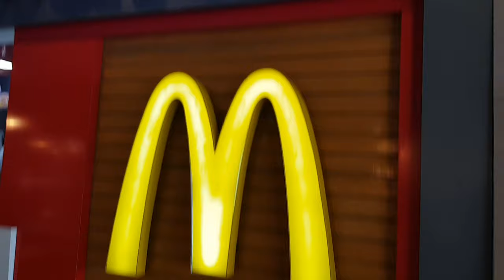Happy Meal - Dolmen Mall Food Court